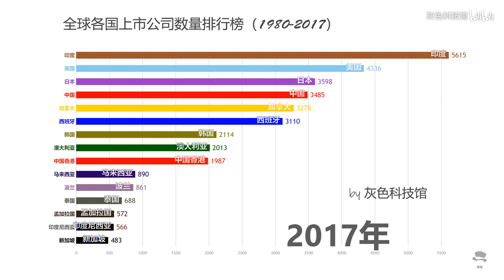印度亮了！全球各国上市公司数量排行榜！